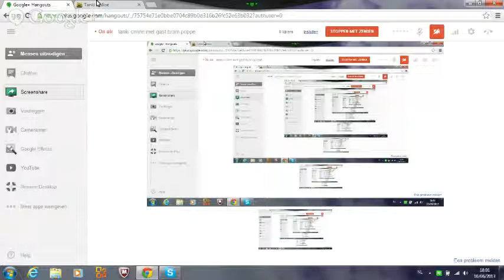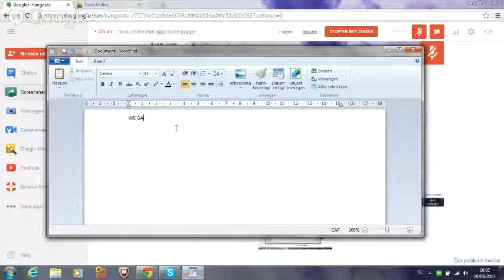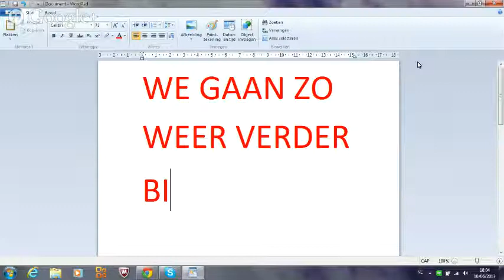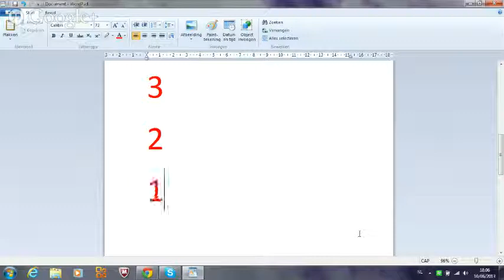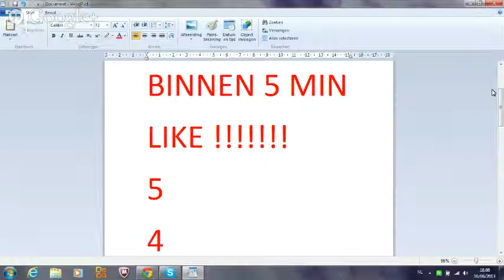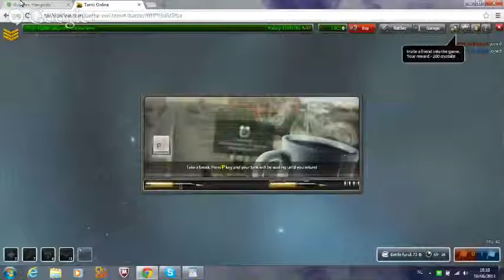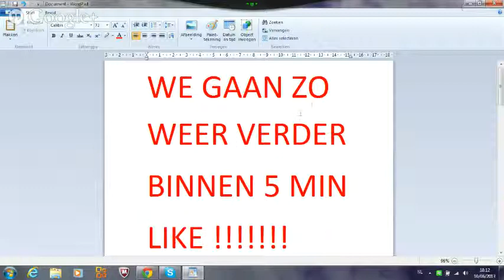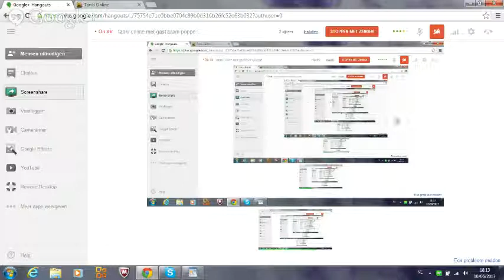tanki online met gast bram poppe